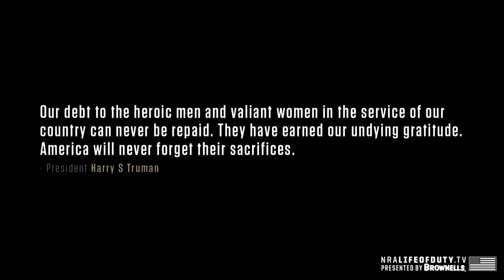NRA Life of Duty Patriot Profiles | Veterans Day: Honoring All Who Served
Every year on Veterans Day we celebrate those who have served in the military and armed forces. While we recognize and admire their selfless dedication and unbelievable courage, may they also see every handshake and thank you, flag and parade, tribute and acclaim as an affirmation of their nation’s faith and steadfast resolve; that “we the people” are behind them always.